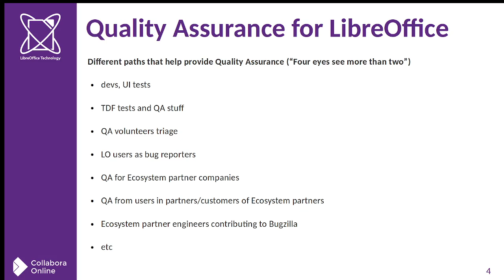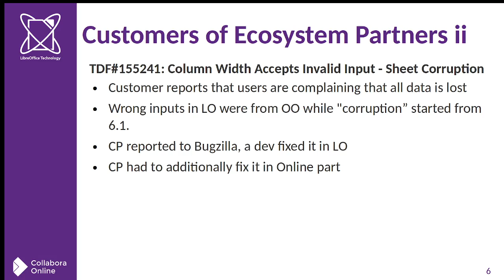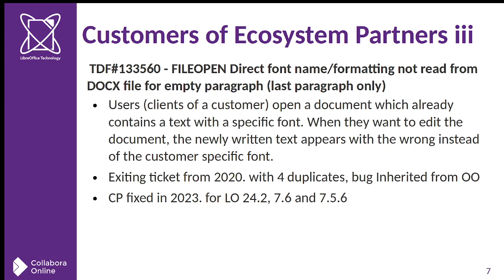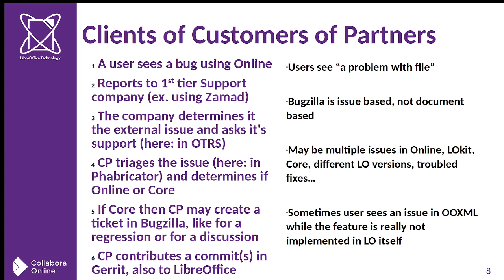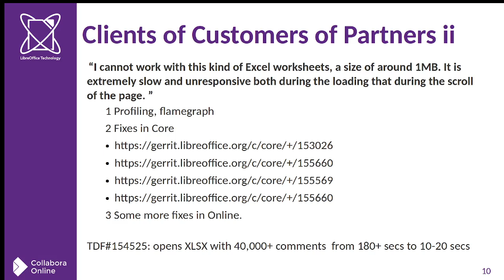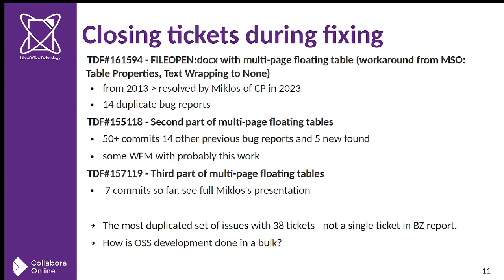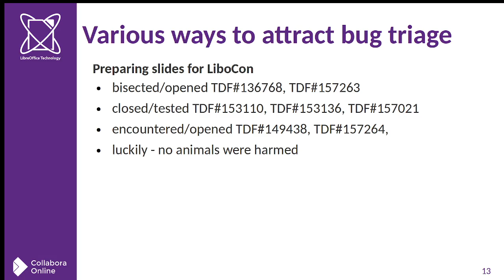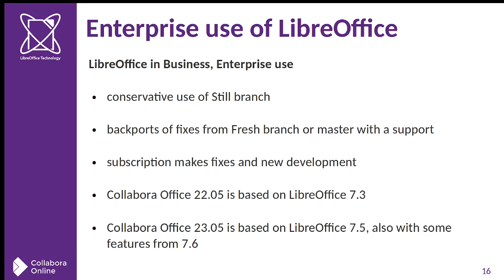Tracking bugs in LibreOffice together - LibreOffice Conference 2023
A talk from the LibreOffice Conference 2023. Presenter: Timur Gadzo